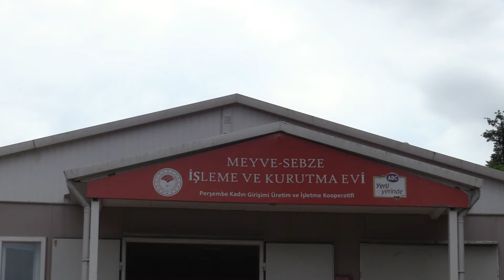TAFLAN TURŞUSUNA COĞRAFİ İŞARET TESCİLİ ALINDI 1